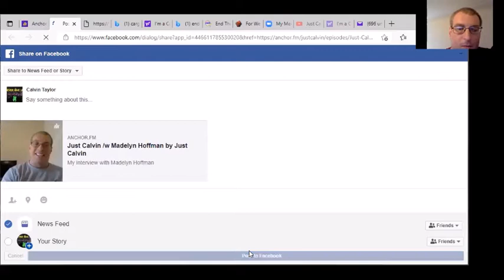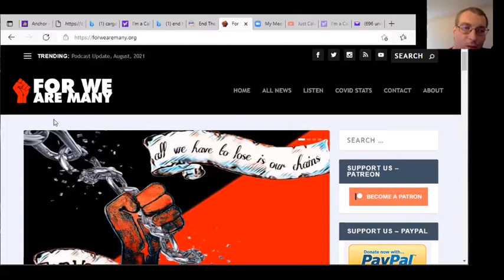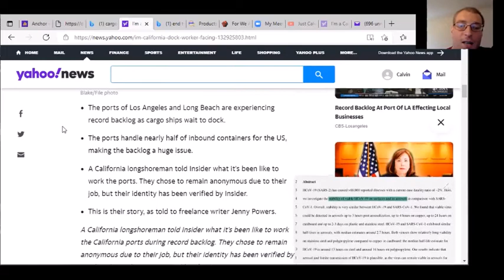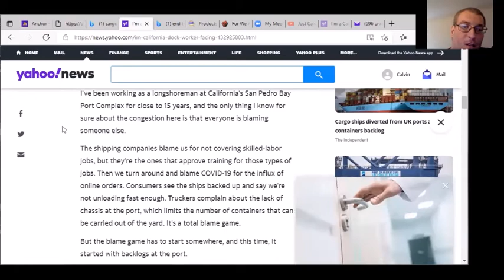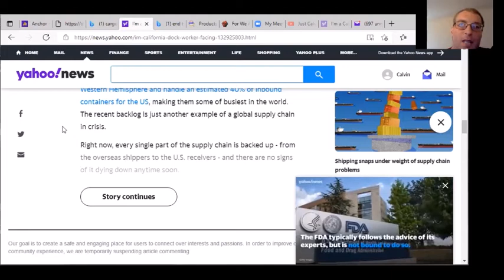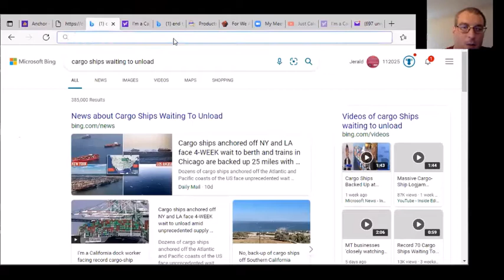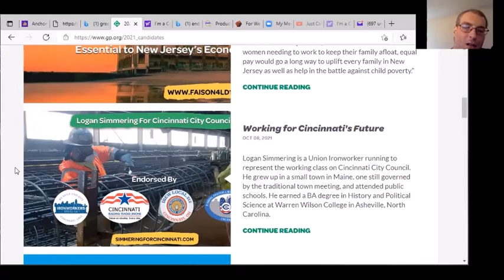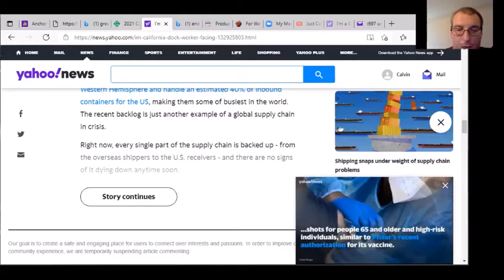Just Calvin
anchor.fm/justcalvin